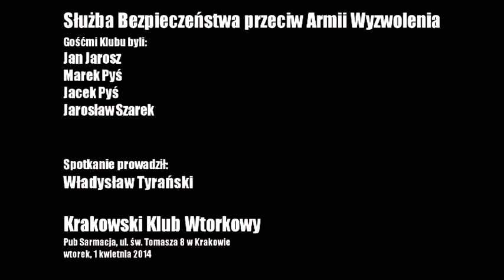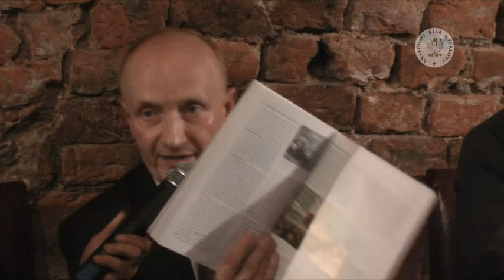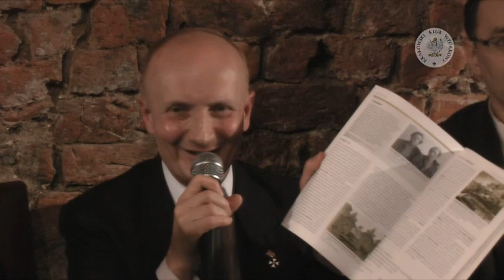Służba Bezpieczeństwa przeciw Armii Wyzwolenia